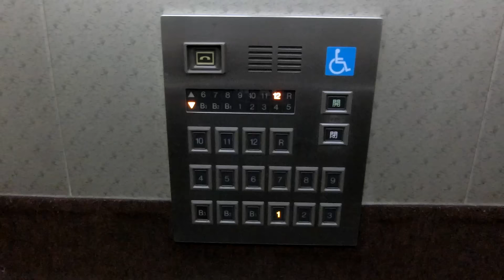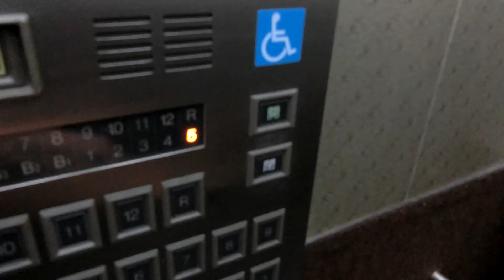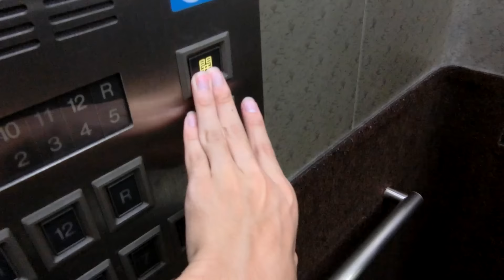千代田区某オフィスビルのエレベーター①（日立製）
－－説明－－－－－－－－－－－－－－－－－－－－
竹橋駅付近のとあるオフィスビルのエレベーターです。
更新済みですが、かご内インジケーターはそのままです。結構速いです。
静電気タッチパネル式ボタンですが、行先階を長押しするとキャンセル出来ます。
車椅子呼びボタンには、カバーが付いてます。
なお、建物が古いためか非常用はありません。（業務用もなし）
－－諸元－－－－－－－－－－－－－－－－－－－－
メーカー:日立
機種:プリード（特注）
用途:乗用
定員:18名
積載:1200kg
アナウンス:○
駆動方式:ロープ
停止階:B3,B2,B1,1,2,3,4,5,6,7,8,9,10,11,12,R
設置数:6基

－－設置場所－－－－－－－－－－－－－－－－－－
場所:東京都千代田区神田錦町